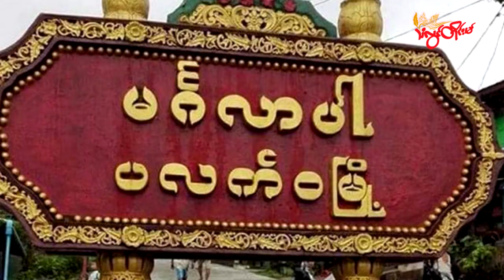TLT Tv||- အပစ်ရပ်ထားပေမယ့် ရခိုင်နဲ့ပလက်ဝစစ်ရှောင်ဒုက္ခသည် ၉ သောင်းနီးပါး နေရပ်မပြန်နိုင်သေး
စစ်ကောင်စီတပ်နဲ့ ရက္ခိုင့်တပ်တော် (AA)တို့ အပစ်ရပ်ထားပေမယ့် ရခိုင်ပြည်နယ်နဲ့ ချင်းပြည်နယ် ပလက်ဝမြို့နယ်တွေက စစ်ရှောင်ဒုက္ခသည်  ၉ သောင်းနီးပါးဟာ လက်ရှိအချိန်အထိနေရပ်မပြန်နိုင်သေးဘူးလို့ ကုလသမဂ္ဂလူသားချင်းစာနာမှုဆိုင်ရာညှိနှိုင်းရေးရုံး (UNOCHA )က ပြောကြားလိုက်ပါတယ်။